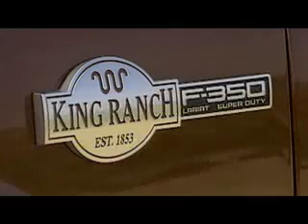Ford Bold Moves - Episode 11: King of the Hill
When it comes to trucks, Ford is the undisputed leader. As the marketplace changes, Ford plans to stay on top by continuing to deliver segment-leading trucks.